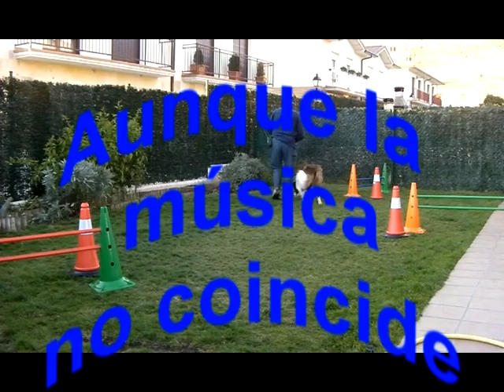Kun Ensayo Choreography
Un pequeña muestra del ensayo coreografia nueva. Perdonar por el fallo final. Y ya esta mejorada  jejeje